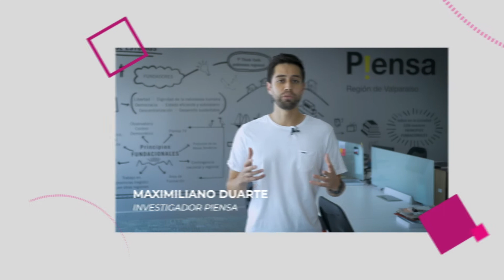FUNDACIÓN P!ENSA 2021